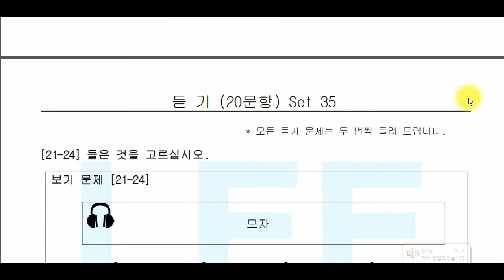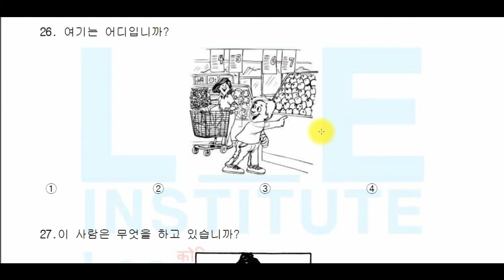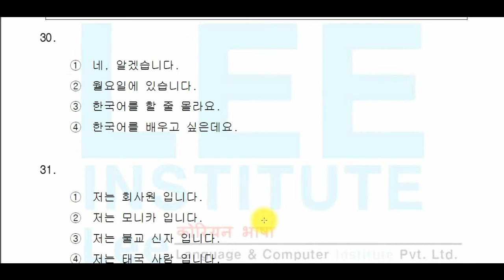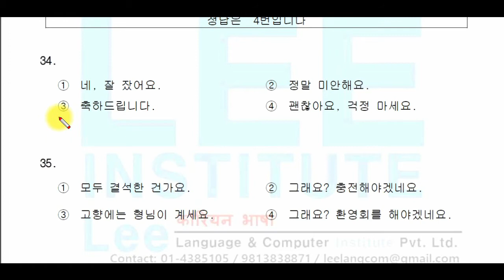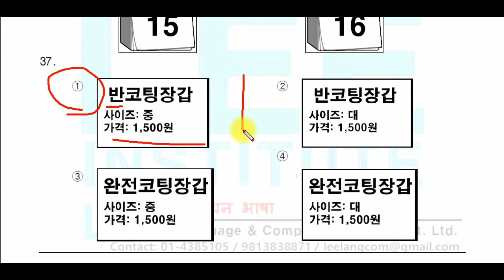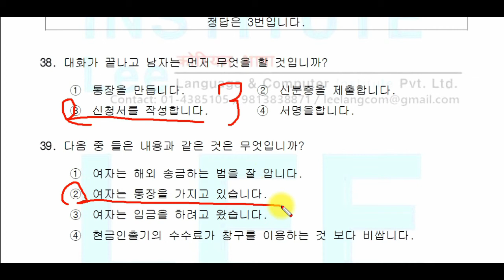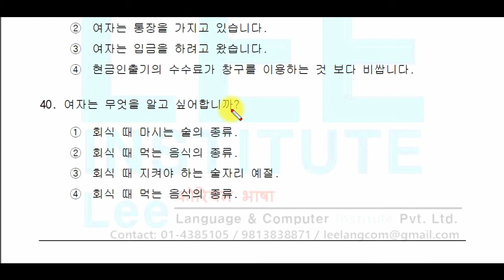Set 35 Listening Briefing (EPSTOPIK2020)-Final